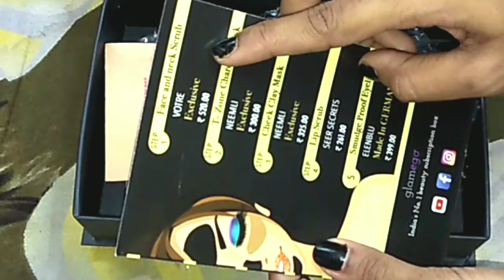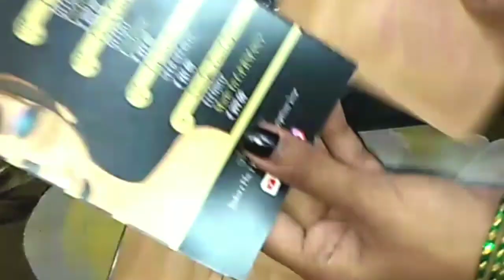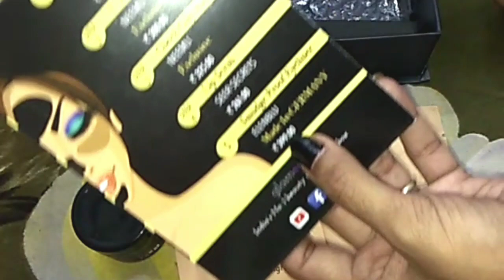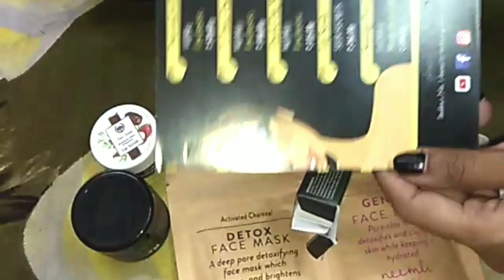OCTOBER GLAMEGO BOX 2018 REVIEW IN HINDI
HELLO GUYS IN THIS VIDEO I M REVIEW GLAMEGO BOX MONTH OF OCTOBER HOPE U GUYS LIKE MY VIDEO

GLAMEGO BOX IS A INDIAS NO.1 SUBSCRIBTION BOX
FOR 1 MONTH PRICE IS RS 399/-
ALL PREMIUM BRANDS PRODUCTS WE WILL GET SO GO AND BUY IT THIS TIME WE WILL GET DEEP CLEAN SKIN CARE,PRODUCTS WORTH RS 1800/-